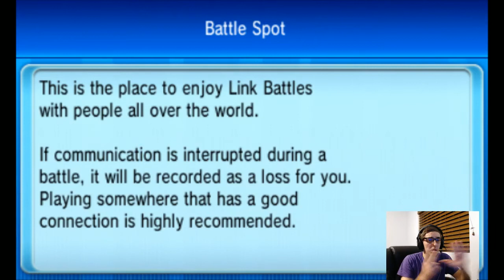Pokemon X and Y Live Wifi Battle- Duo Queue #13- Bringin' It Back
Whats up guy Troy back here with Duo Queue #13. Current Record 4-1.

Can we get 30 likes for the return of the Prankster Smeargle?! I like the likes

SO, as I was saying bringing the Smeargle strategy wanted to have fun again. Brought 2 battles this time hope you guys enjoy, Q&A's were answered after battle 1 and after battle 2 so check that out and please leave more Q&A's, comments, suggestions, ideas anything will be awesome.

Battle 1 Starts- 1:00
Battle 2 Starts- 18:25
Q&A Starts- 12:00